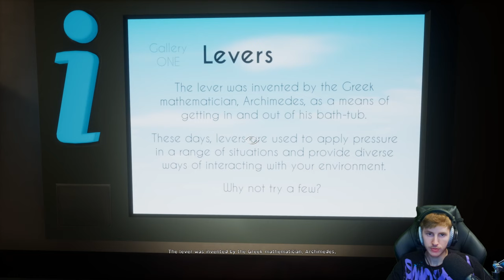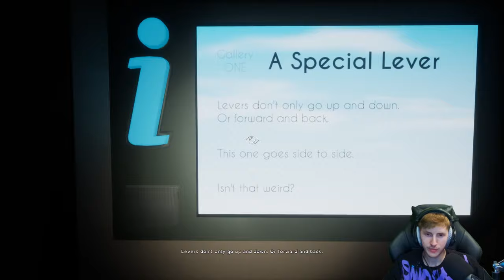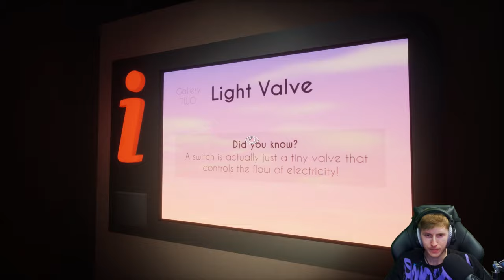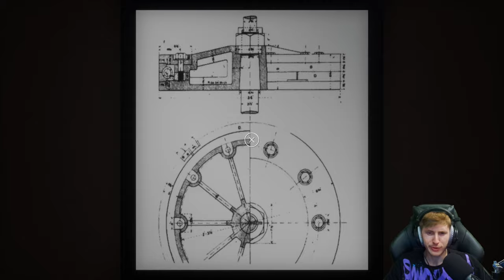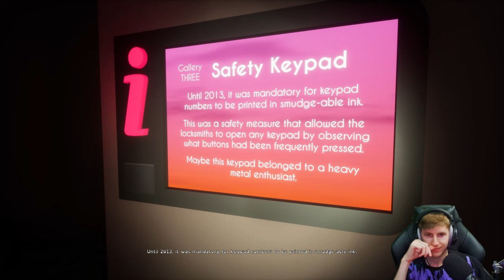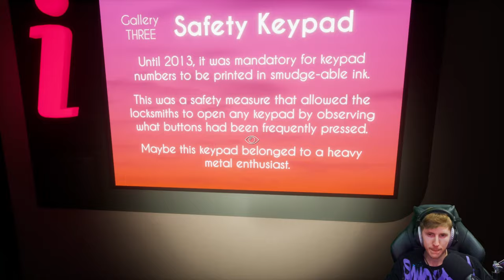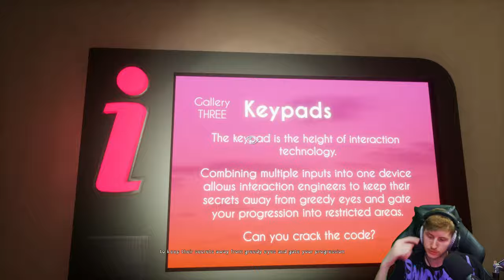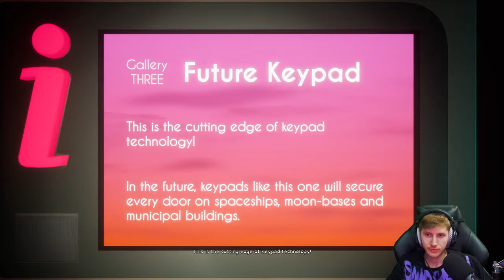Interactivity: The Interactive Experience 🔴 01: Interaktive Exhibition - Featuring The Button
🎮Spiel: Interactivity: The Interactive Experience

Welcome to Interactivity: The Interactive Experience, an exhibition by Aetheric Games, featuring The Button.

In the world of "video-games", interaction engineers have spent years rigidly defining the specialised and determinate ways that you, a "video-game" protagonist, may interact with your world. Here in this guided tour you will find them all, glistening with promise, awaiting the click of your mouse and ready to edutain you! Please enjoy.

Except for The Button. The Button is not for you.